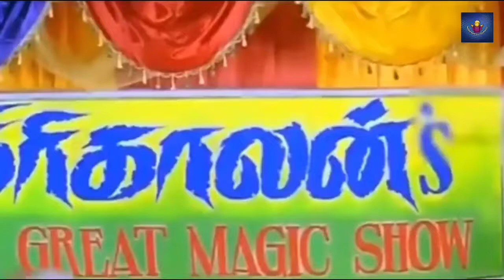Irfan Troll🤣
Food Eating Challenge Troll In  Tamil..